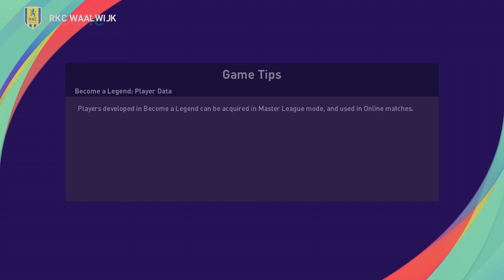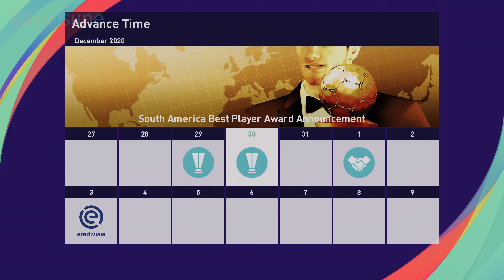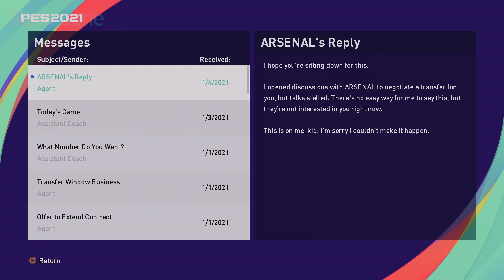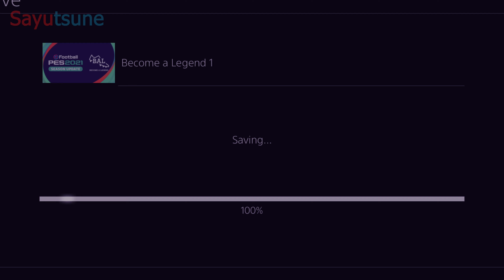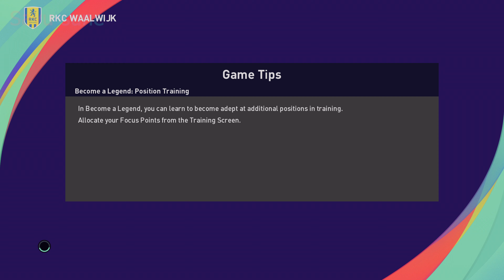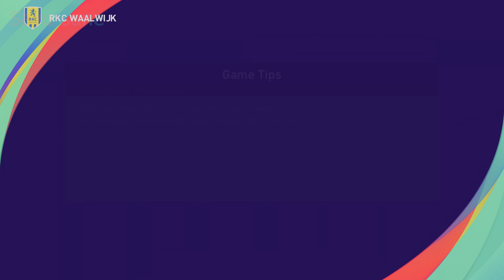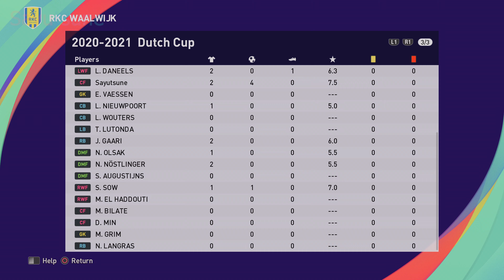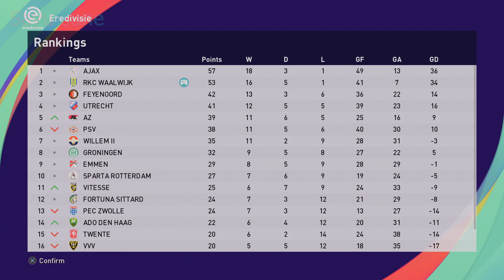PES 2021| Become a Legend | Gameplay Walkthrough - Part 4: Second place behind Ajax Amsterdam | 4K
► PES 2021 Become a Legend Gameplay Walkthrough PS4 No Commentary 2160p 60fps
0:00 vs Sparta Rotterdam
6:23 vs Twente
15:14 vs Pec Zwolle
21:34 vs Ado Den Haag
27:54 vs Vitesse
39:51 vs Willem II
49:14 vs Feyenoord